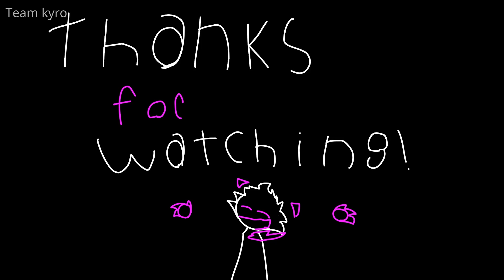Rescue mission | The kyros | OC animation | pre INCIDENT13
still not sayin what incident13 is hahaha
also, I have a playlist for kyro origins now

Kyros :
hyme (small pink and white boi)
captain (white and cyan with scar)

animation software used: Krita
editing software used: Davinci resolve 18 (by Blackmagic studios)
Tools used to draw: computer, and mouse.
song: Two Door Cinema Club - what you know